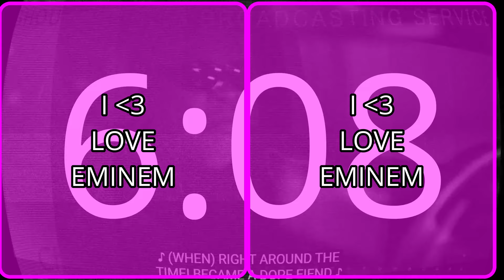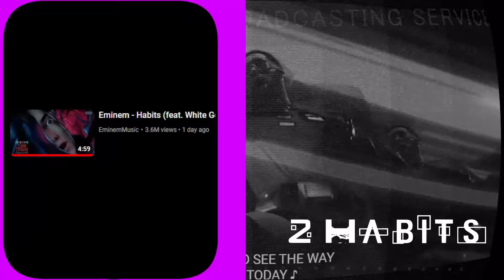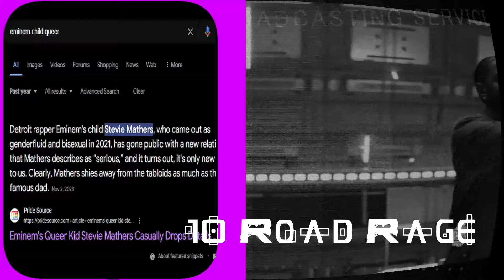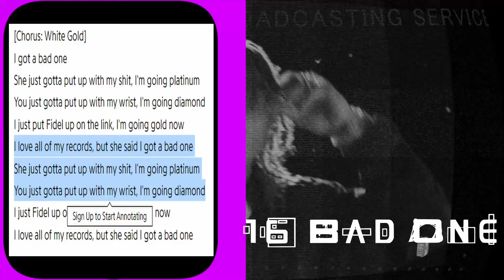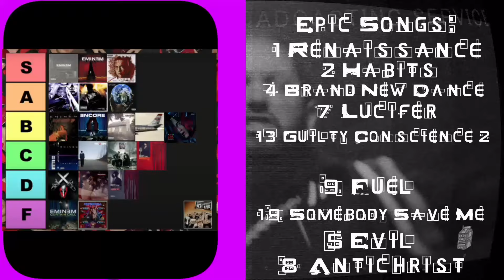EMINEM - FULL ALBUM REVIEW - The Death of Slim Shady (Coup De Grâce)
POST NOTE: IM MOVING IT TO C TIER, after learning that a lot of this was AI (including that first one which I was hoping was just an old song). Just doesn't seem right to put it up there with SSEP and whatnot... so yeah L on that front
Eminem dropped his first full original album since MTBMB and MTBMB Side B from 2020. After big disappointments like Curtain Call 2, MMLP 2 Expanded, and the god awful NFT project with that charlatan Sn00p, I have my fingers crossed if the tracks are actually good!
NOTE: Funny purple overlays and edits are so we don't get fucked by the algorithm :3